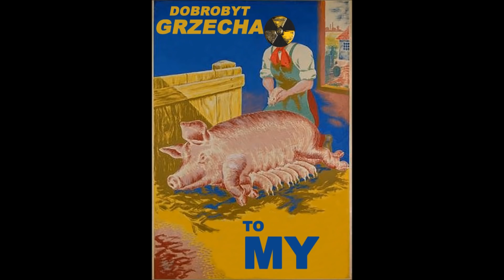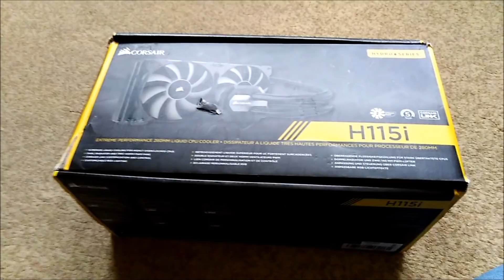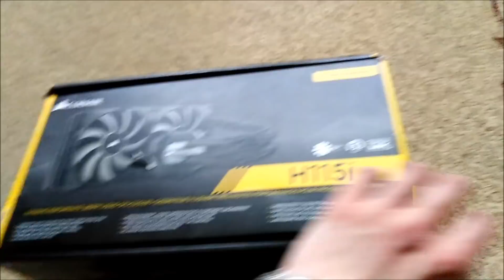Unboxing! 1(G) Prosiaczkowy RAP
Hej ludziska! Powyżej prezentuje materiał z otwierania paczki od jednego z moich widzów, czyli od jednego z was :P Nie będę ukrywał, iż klip jest śmieszny i całkiem ciekawy. Dlatego też polecam jego obejrzenie podczas sączenia smakowitej herbatki w tle. Co dostałem w tajemniczym pudełku? Jakie sprzęty komputerowe? A może jest tam coś totalnie zaskakującego czego nikt się nie spodziewał? :P Ano właśnie. Na tym podobne pytania odpowiada ów materiał. Życzę wam mile spędzonego czasu :D